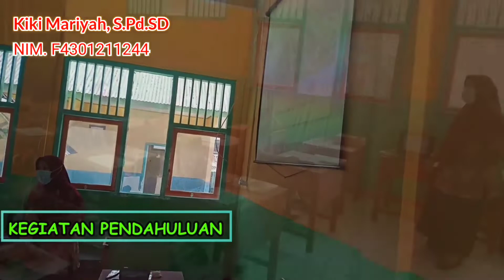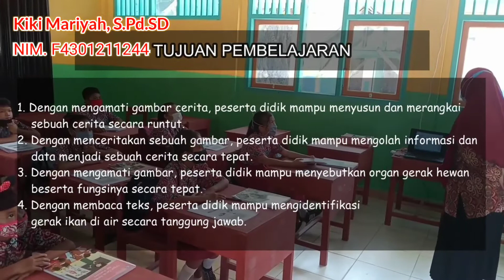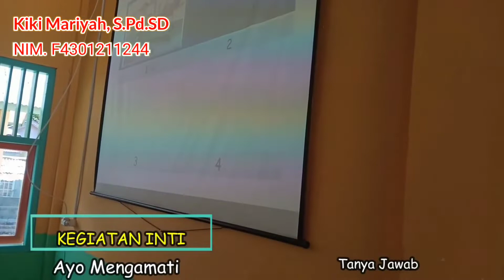VIDIO PPL 2 PPG DALAM JABATAN AKT 2 2021 UNIVERSITAS TANJUNGPURA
Vidio Praktik Pembelajaran PPL-2
PPG DALAM JABATAN AKT -2 2021
UNIVERSITAS TANJUNGPURA

Kelas 5 Tema 1: Organ gerak Hewan dan manusia
Sub Tema 1: Organ Gerak Hewan
Pembelajaran 2